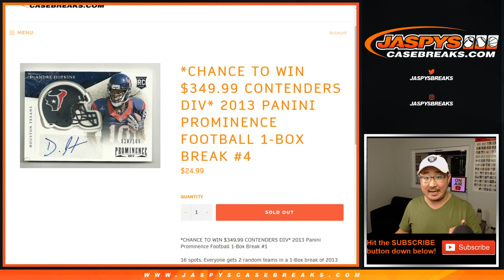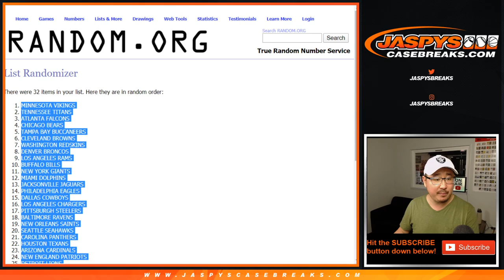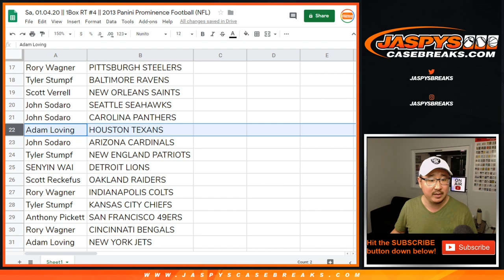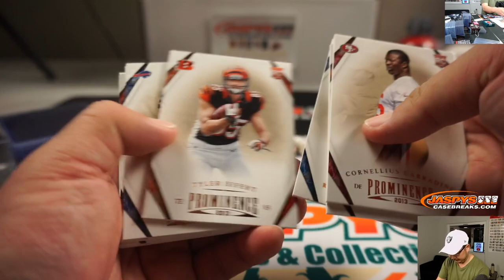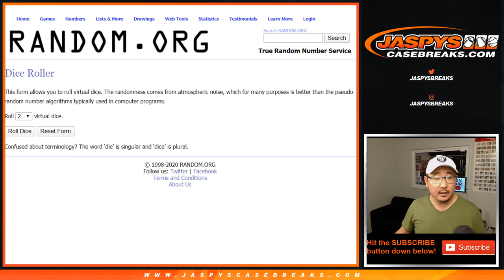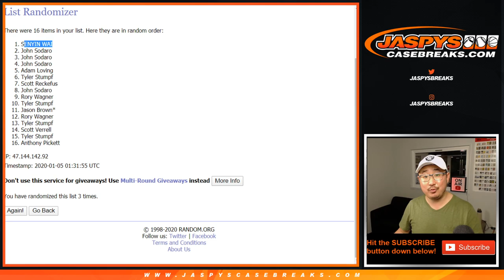Sa, 01.04.20 || 1Box RT #4 || 2013 Panini Prominence Football (NFL)